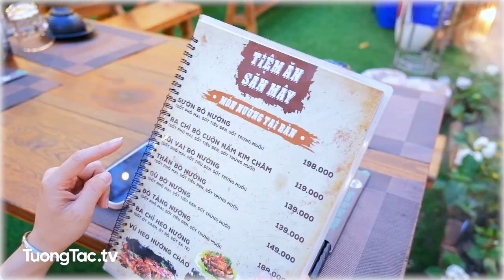Check in Tiệm Ăn Săn Mây | 583 Lê Văn Lương, Tân Phong, Quận 7, TP.Hồ Chí Minh